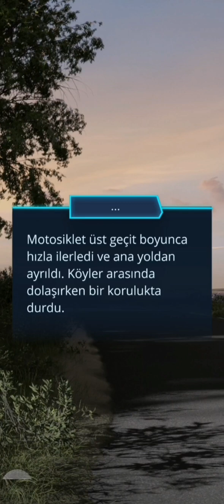💎 Ψ Psi 6-8 Aralık güncellemesi - Jonas ile özel sahneler 💜 / Romantizm Kulübü 💎